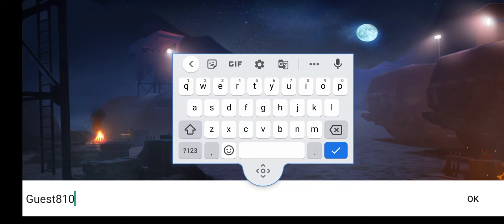first Indian army new game FAG-G 2021